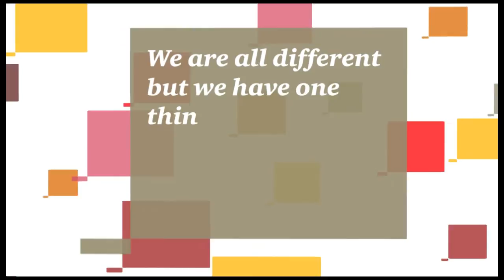PwC & CPA Australia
PwC colleagues talks about their experience with CPA Australia and why they chose to be members.